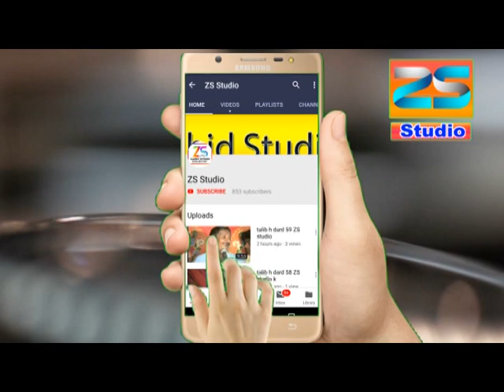Bochan Doriye Da Patnaan Te mujra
zahid HD & 4K Moveis